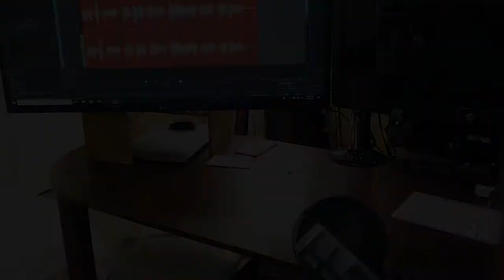The Sacrifice of Grass: How did rainshadows and fire shape the human diet?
First came grass. Then came man. 50% of the human diet is composed of grass grains.  Think of corn, wheat, rice and sugar to only name some of the most popular.  Science tells us that human evolution took place on the grasslands. Most productive farmlands today are still located on ancient grassland. Some 40% of the earth's surface is covered in grass. Yet grasses success was NOT a foregone conclusion.

I grew up on farms. I have built gardens. I have a Ph.D. in food systems. I have worked in the food industry at both the local and regional levels. Now I am bringing my passion for food directly to you!

To reuse/adapt the content in your own work, you must comply with the license terms.